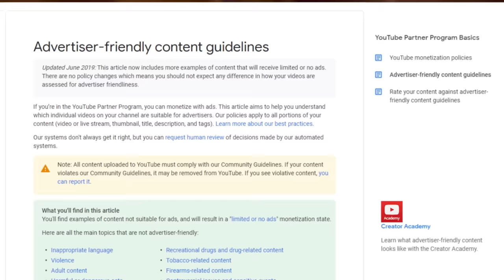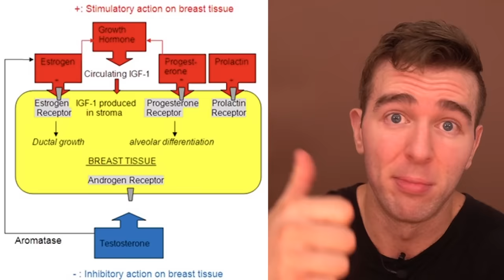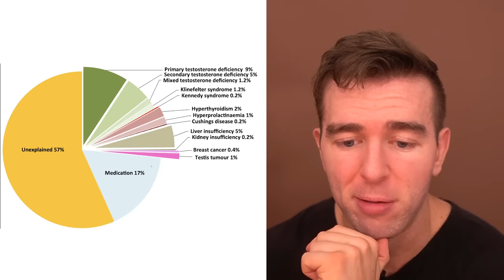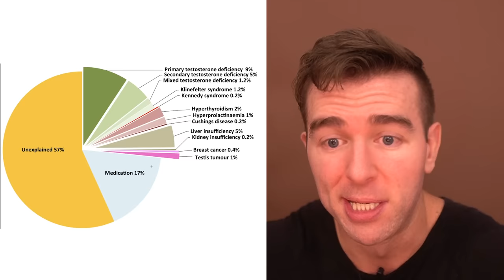The TRUE Cause Of Gyno - Not Estrogen!?